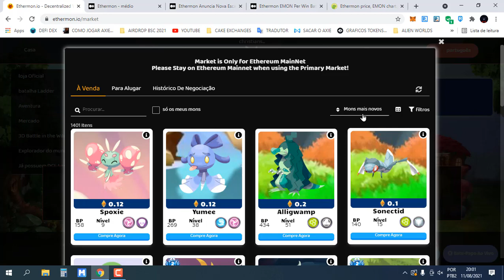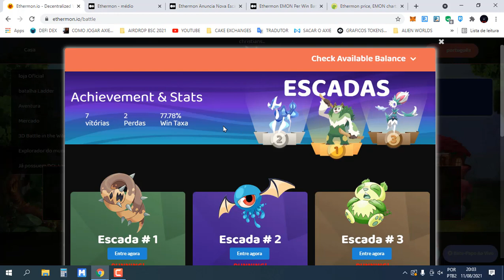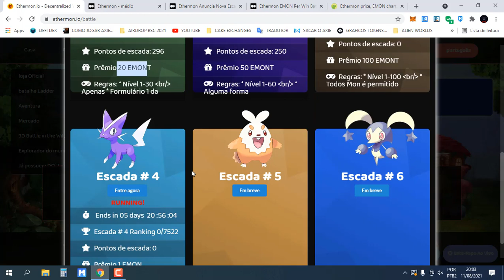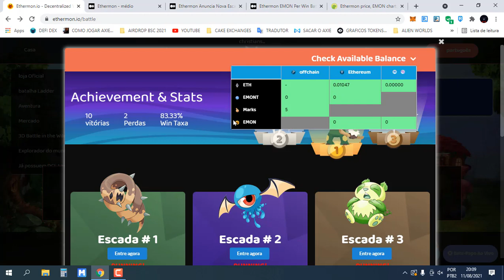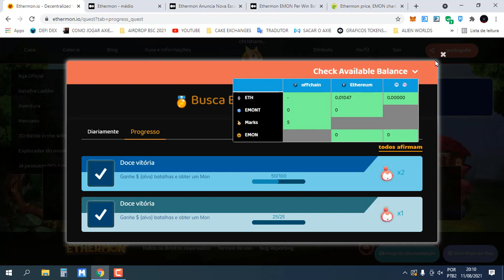Atualizações no Game ETHERMON - Ganhe o Token EMON Jogando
Para quem pensou que o Game tinha morrido, saíram Novas Atualizações com maiores chances de ganhos de tokens e NFTs